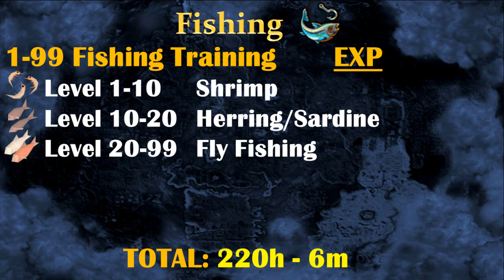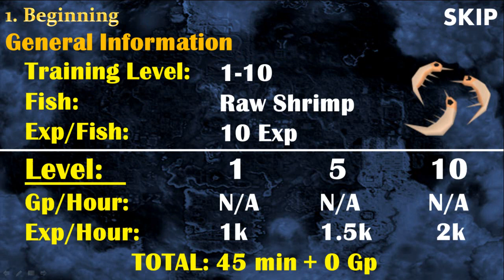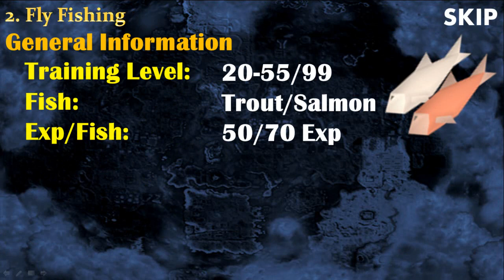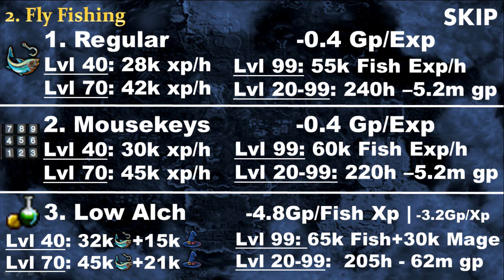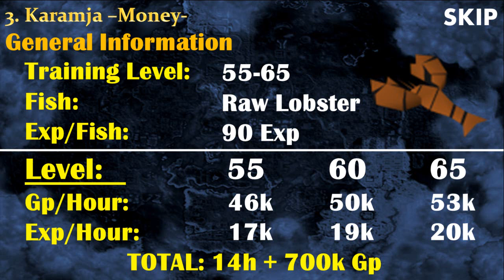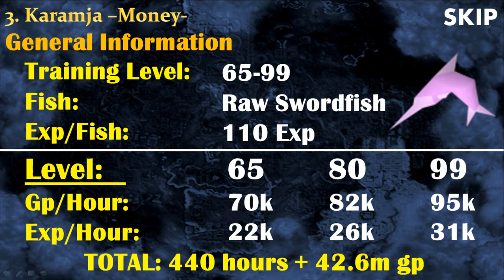F2P 1-99 Fishing Guide -Fly Fish (Low Alch & Mousekeys) Or Make 40m!- by Idk Whats Rc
Amount of Likes: 11,724 Next Reward: Let's Play (12,000)

This video shows two different series of methods to get level 99 Fishing. It includes a full guide on Fly Fishing, showing 3 main methods: Regular, Mousekeys and Low Alch.

Exp Influence 1:03
--- EXP--- 0:08
Level 1-10  Shrimp 1:21
Level 10-20  Herring/Sardine Fish 1:32
Level 20-99 Fly Fishing 2:40
TOTAL: 220h - 6m

---MONEY--- 0:35
Level 1-10  Shrimp 1:21
Level 10-20  Herring/Sardine 1:32
Level 20-99 Fly Fishing 2:40
Level 55-65  Lobster 5:43
Level 65-99  Swordfish 5:54
Total: 460h + 43.5m